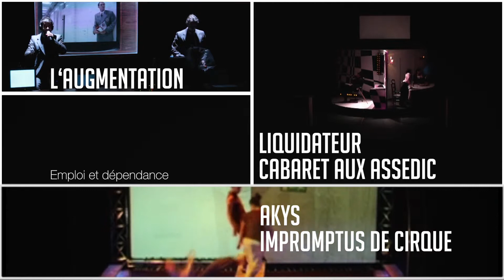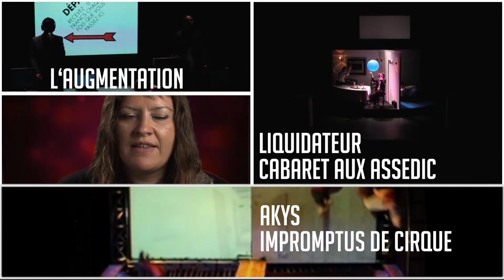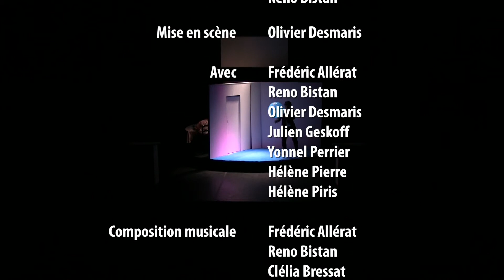Temps fort thématique : Emploi et dépendance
Au programme de ce second temps fort Emploi et dépendance
deux pièces de théâtres  "l'augmentation" de Georges Perec
avec Colin Rey et Thibault Champagne
et
"Liquidateur, Cabaret aux Assedic  de  Emmanuelle Heidsieck
Reno Bistan et Olivier Desmaris, Compagnie Peut être...